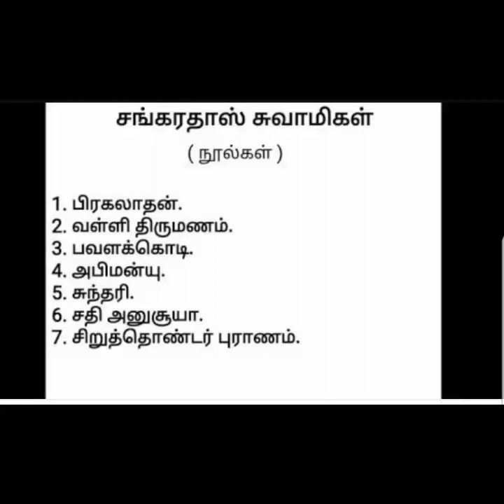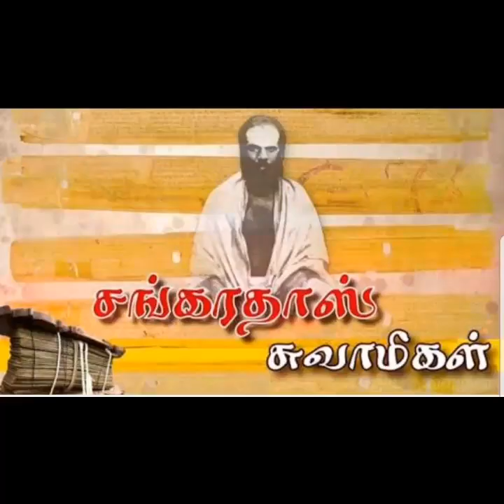Voice of vasavi about sankaradas swamigal